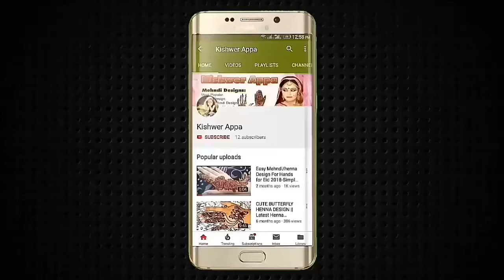How to Apply Unique Mehndi/Henna design on hands 2019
mehndi designs 2018 new style simple easy
mehndi design 2018 video
mehndi design 2018 latest
mehndi design 2018 arabic
new mehndi designs 2018 simple
bridal mehndi design 2018
new mehndi designs 2018 arabic